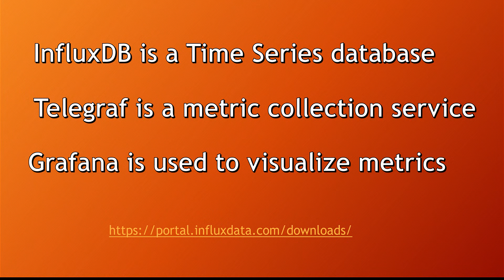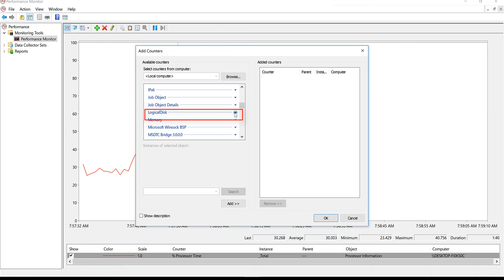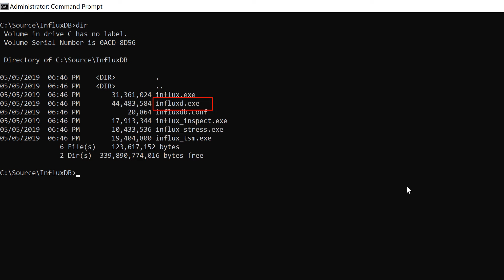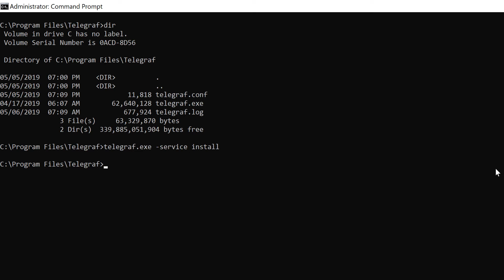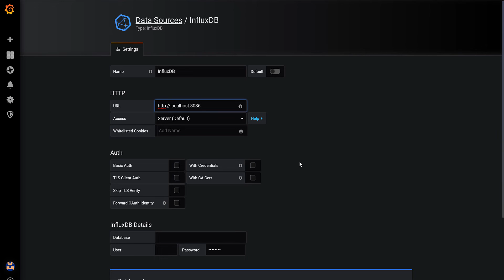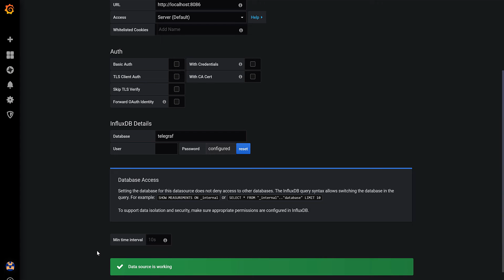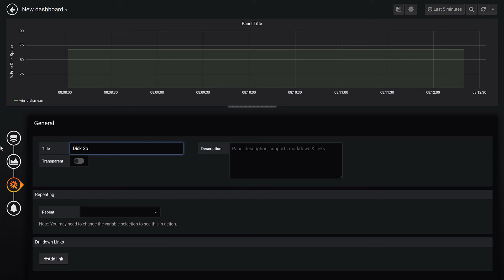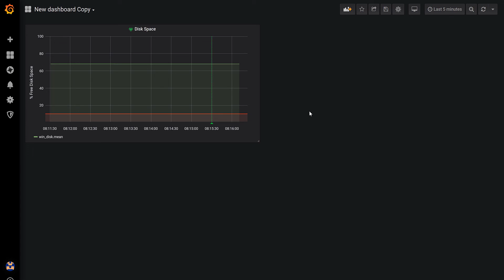Monitoring Windows Serverrs with InfluxDB, Telegraf and Grafana